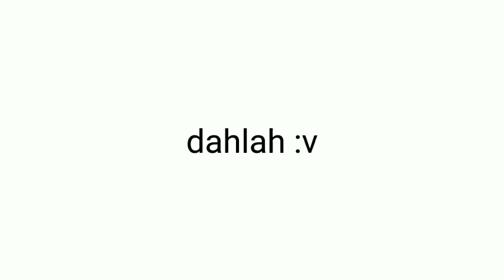gak gitu juga kali 😌🔪ponytown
pony ponytown ponytownindonesia pony komentar terimakasih semogarame semogamenghibur semogakaliansuka semoga_masuk_fyp oke klo kalian gak mau terjadi di gitu sama orang gak bisa di ajak bercanda gak gak usah deh bikin kesal aja pokoknya 😌 aku mah iya² aja dah mohon maaf klo videonya kurang lucu atau gak jelas mohon maaf ya